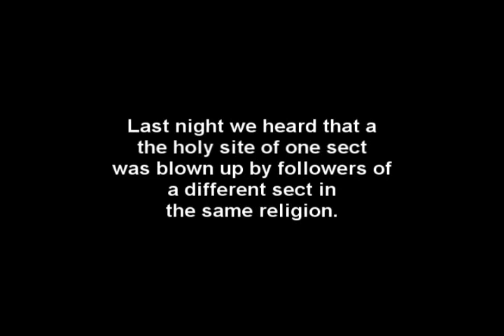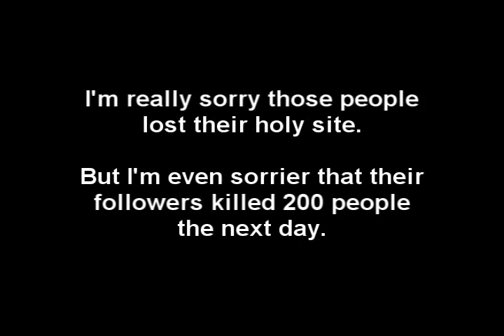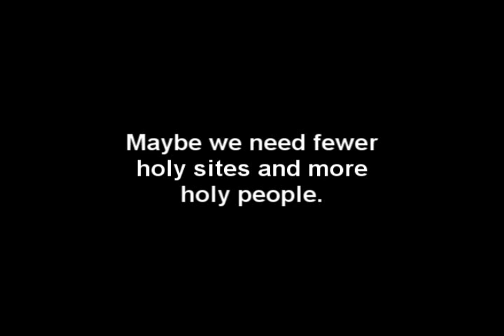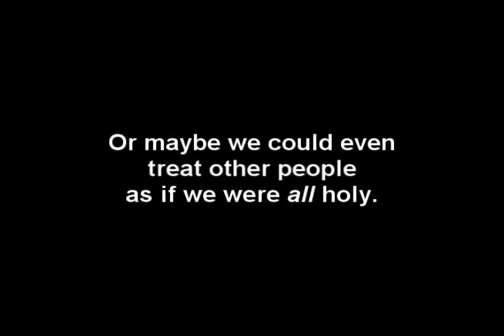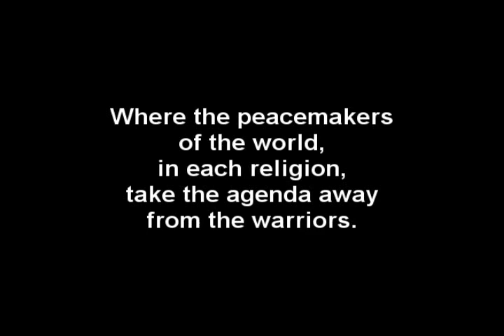Holy Dirt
I notice that when places are designated "holy," people start dying.